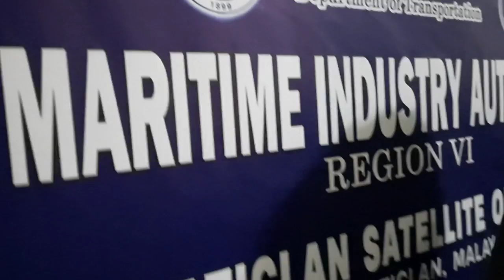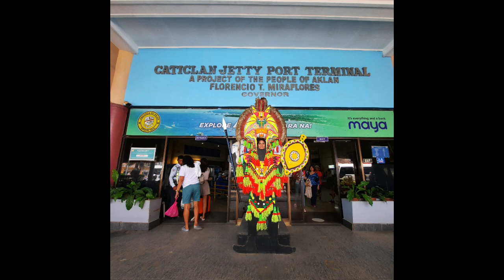NAIA TERMINAL 3 BOUND TO BORACAY AIRPORT TO CATICLAN PORT